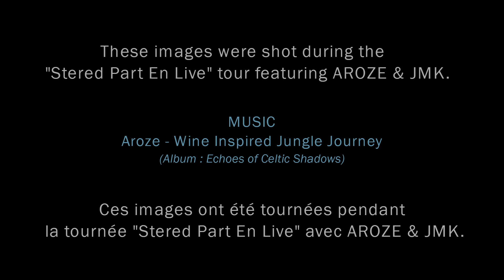ONE DAY TOURING with Stered Part En Live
This is our first tour days with the double team Aroze / JMK and thus I absolutely want to share these images from our day in Brest with you !